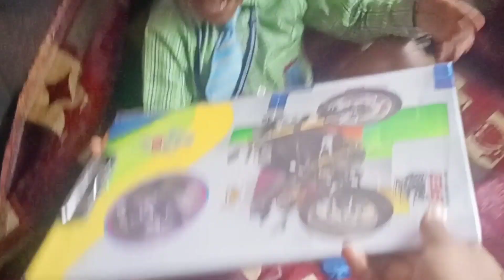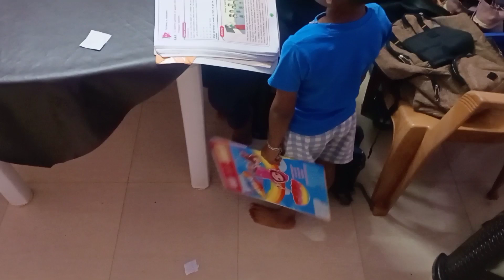മഴ ഉള്ള ഒരു വൈകുന്നേരം |evening vlog#dailyvlog cleaning cooking|Noufila shihab Nilgiris 😊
മഴ ഉള്ള ഒരു വൈകും നേരം |Strong vlog#cooking#cleaningmotivation kitchen food recipe|Noufila shihab Nilgiris 😊